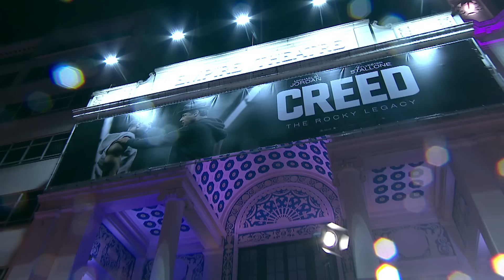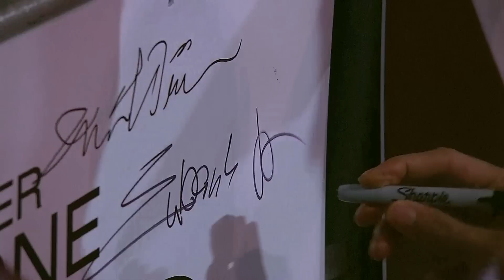Creed European Premiere Red Carpet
Creed European Premiere red carpet with Sylvester Stallone, Michael B. Jordan, Tony Bellew, Tessa Thompson, Ryan Coogler.

Cast: Sylvester Stallone, Michael B. Jordan, Tessa Thompson, Phylicia Rashad and Anthony Bellew

Adonis Johnson (Jordan) never knew his famous father, world heavyweight champion Apollo Creed, who died before he was born.  Still, there’s no denying that boxing is in his blood, so Adonis heads to Philadelphia, the site of Apollo Creed’s legendary match with a tough upstart named Rocky Balboa.
Once in the City of Brotherly Love, Adonis tracks Rocky (Stallone) down and asks him to be his trainer.  Despite his insistence that he is out of the fight game for good, Rocky sees in Adonis the strength and determination he had known in Apollo—the fierce rival who became his closest friend.  Agreeing to take him on, Rocky trains the young fighter, even as the former champ is battling an opponent more deadly than any he faced in the ring.
With Rocky in his corner, it isn’t long before Adonis gets his own shot at the title…but can he develop not only the drive but also the heart of a true fighter, in time to get into the ring?

Directed by:  Ryan Coogler
Produced by:  Robert Chartoff, Irwin Winkler, Charles Winkler, William Chartoff, David Winkler, Kevin King Templeton and Sylvester Stallone
Executive Producer:  Nicholas Stern

CREED WILL BE RELEASED IN UK CINEMAS IN 2016.